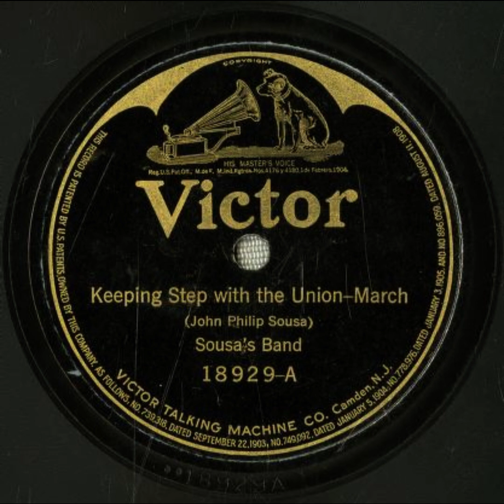Keeping Step with the Union - Sousa's Band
Title: Keeping Step with the Union

Summary
Band, March

Names
Sousa, John Philip -- Composer
Sousa's Band -- Musical Group

Genre
Popular music

Media Size
10-inch

Recording Label
Victor

18929

3

Recording Date
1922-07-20